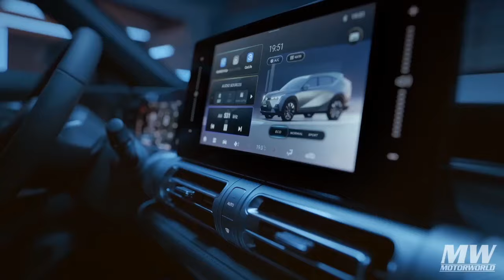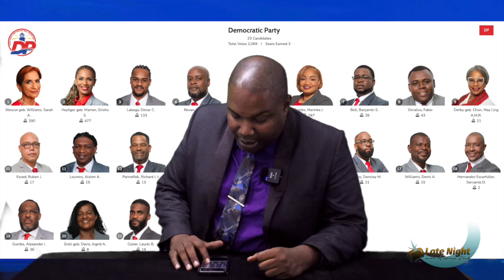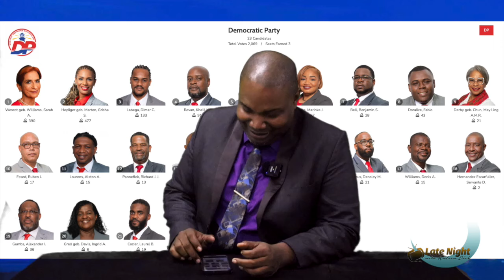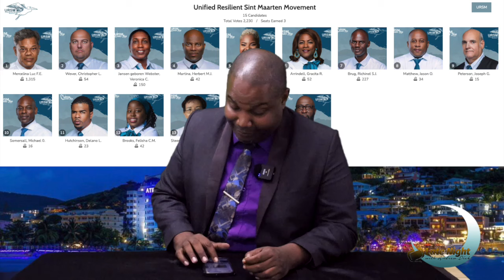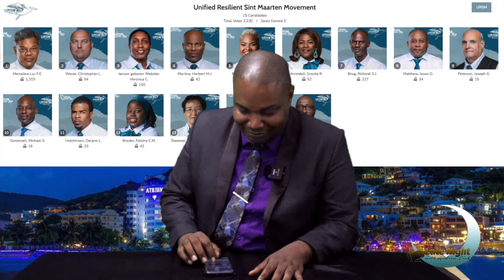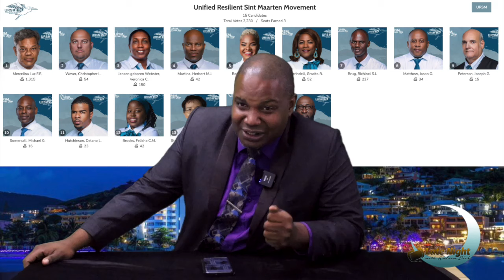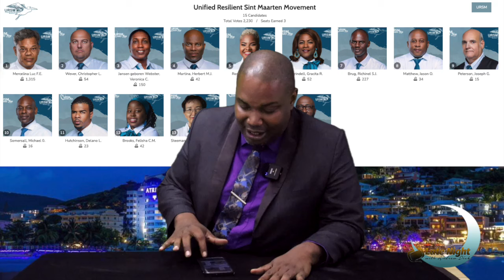Late Night full episode Wednesday Aug 21, 2024